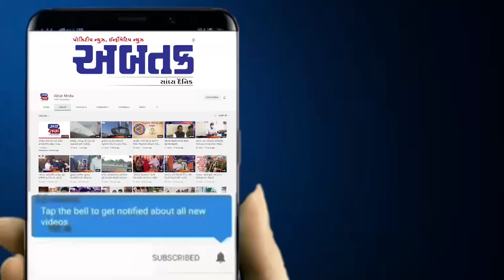વાંકાનેરમાં દલિત સમાજ દ્વારા બંધારણ દિવસની કરાઈ ઉજવણી